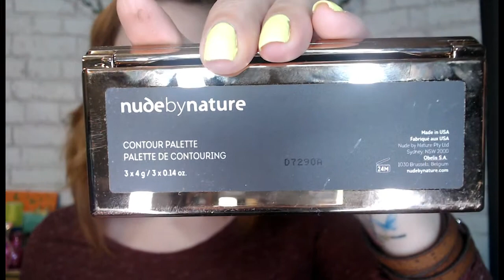GRWM review and contouring (plus giveaway)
then Comment on the Instagram link with your youtube account name
Good Luck

Hello
I’m Victoria.
I love doing my makeup and trying new colours to create new looks for myself. It feels like turning into a butterfly by the time I am done. I am not a professional makeup artist though, and there for do not know everything.
Anything I put in my videos are my personal opinions and my way of doing makeup that works for me

Unless stated, all makeup has been purchased by me.